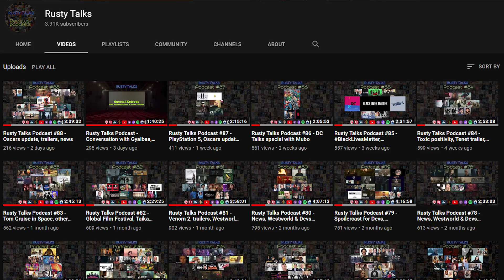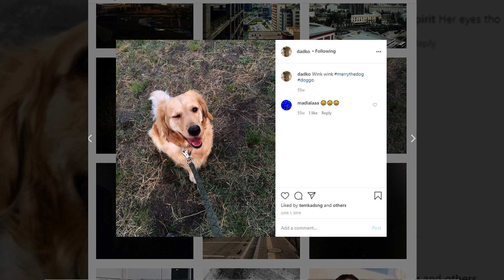Кино мэдээ, review-үүд болон Топ 10 гээд олон шинэ бичлэгүүд удахгүй!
Rusty Media YouTube суваг маань шинэчлэгдэж энтэртайнмент мэдээ, мэдээлэл, кино болон телевизийн сэтгэгдэл буюу review мөн Топ 10, Топ 5 гэх мэт олон сонирхолтой бичлэгүүд хүрэх гэж байна.